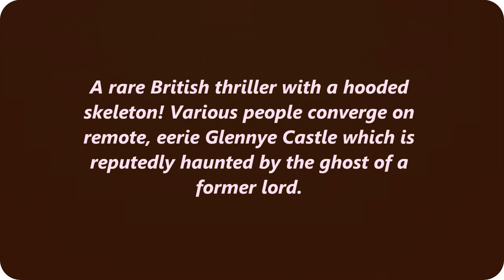--CASTLE SINISTER 1948--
Vintage and rare British thriller from 1948...